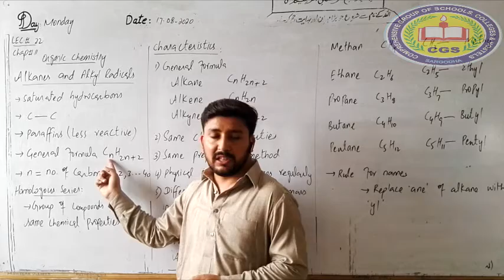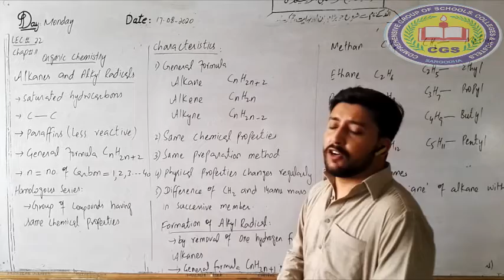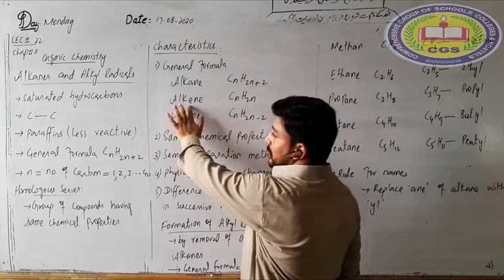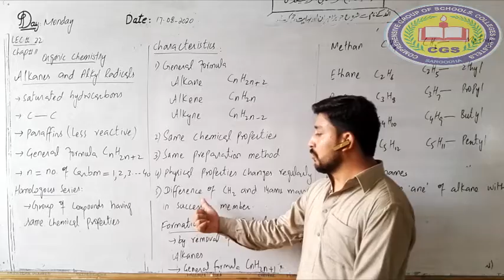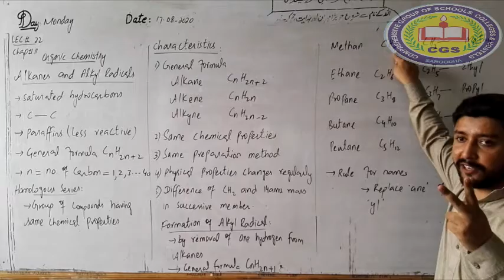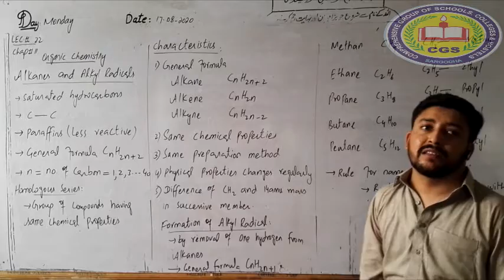9th Chemistry Lecture23|Organic Chemistry, Alkenes & Alkyl Radicals.